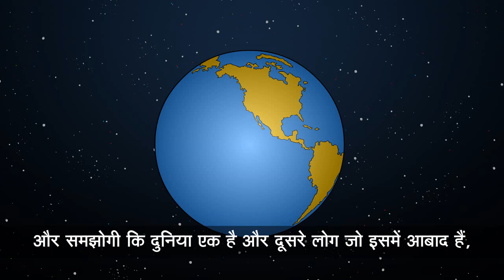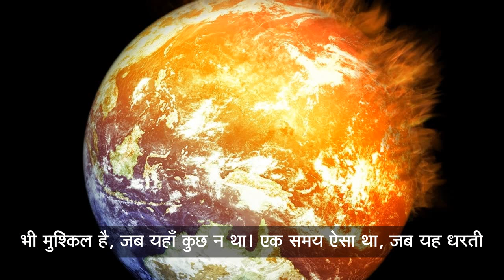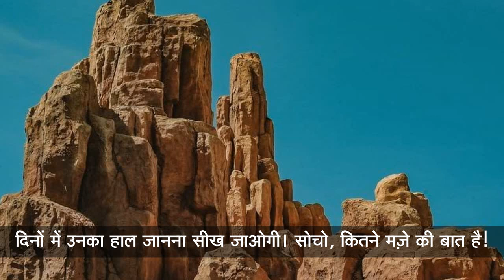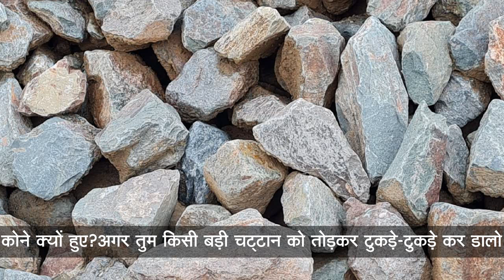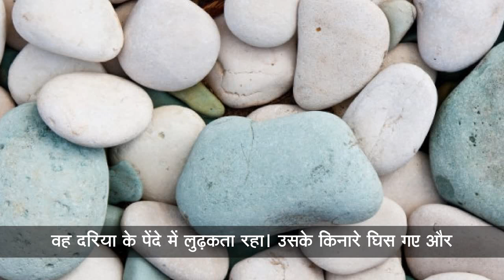Canvas Hindi 5 | Chapter - 7 | संसार एक पुस्तक है | Animated video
A new series of Vardhman "Canvas" is presenting "Hindi 5" in which children are taught to read Canvas Hindi 5 through digital medium.